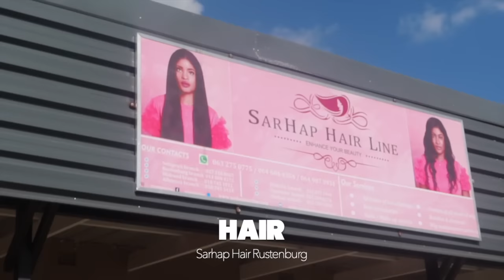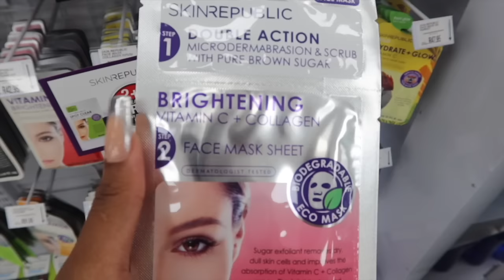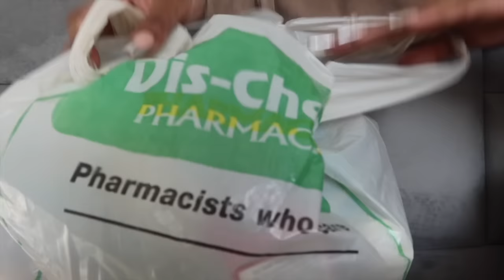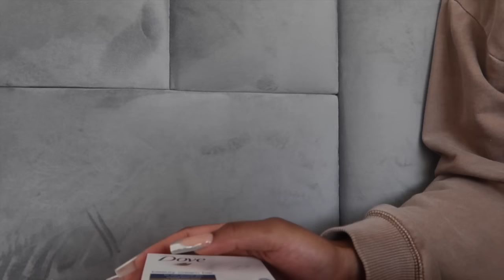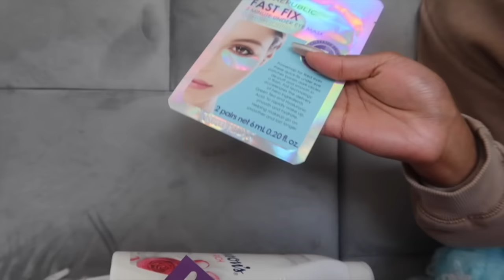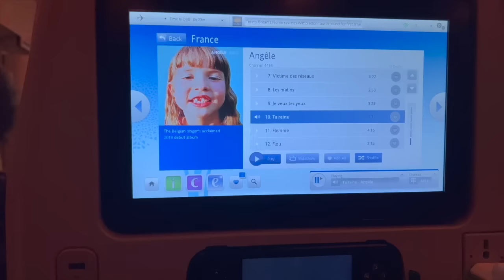europe prep vlog | my favourite nail set | my hair went horribly wrong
sup y'all ♥

I'm back with a short vlog
come along with me as I prep and pack for my Paris trip

s o c i a l s

love & light ♥

Music by Mr. Thibs - Moving On (feat. Juice the Comedian, Anderson Bazile Jr & Yannick Kabamba)